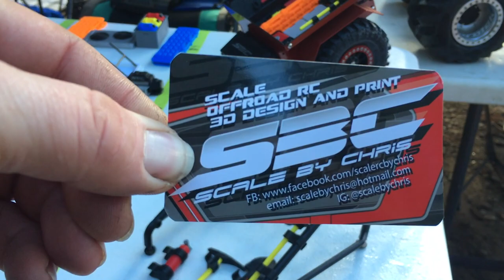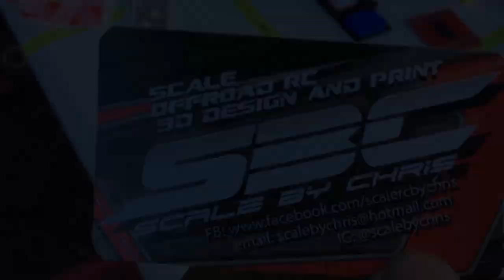Crawl for a cure 2018 part 2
This video is about Crawl for a cure 2018 part 2

SBC “Scale by Chris” makes some of the coolest 3D printed accessories and also has his own youtube channel

And his items are carried in the California Bay Area at JJ customs llc. Check him out

And the infamous 2 Chainz Scalerz these guys always sharing the hobbie and supporting the ones the count the most our youth with a great program called future scalerz check these guys out on Instagram

And Dean at

And my favorite video on there YouTube channel, check these guys out